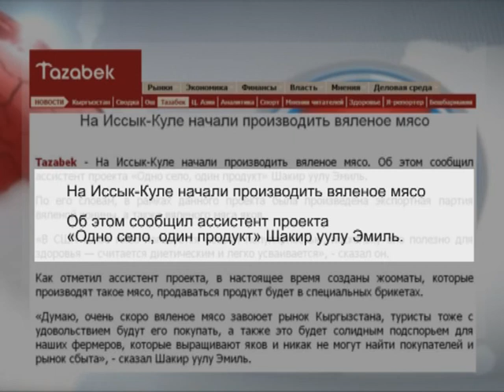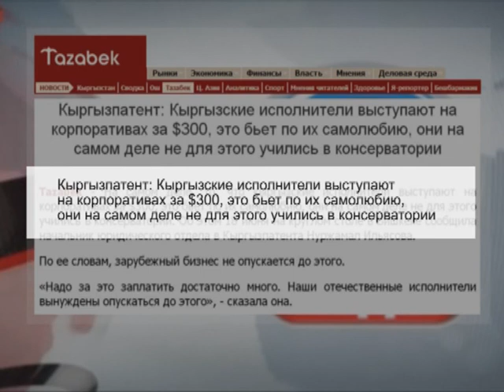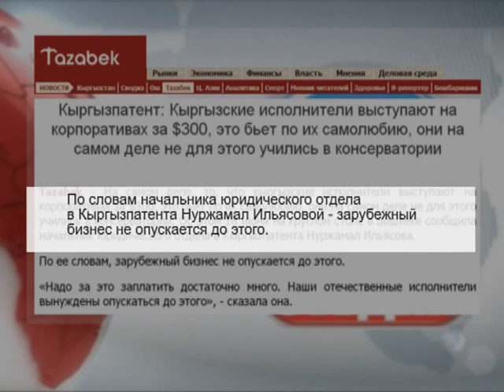Студия 7. Выпуск 11_Кадиллаки для чиновников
Студия 7 - больше чем правда, меньше чем ложь